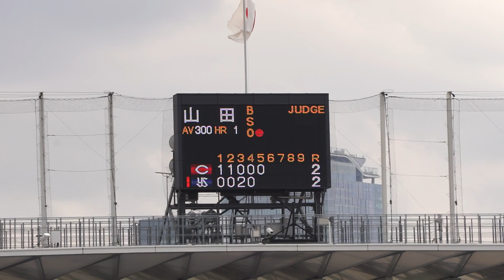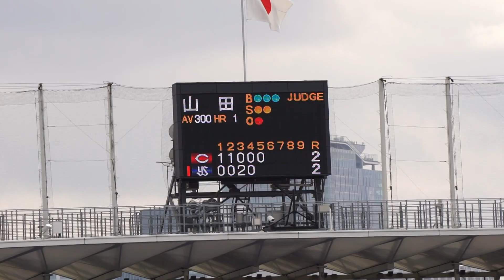2023/4/2(日) 山田哲人 フォアボール 打席(5回裏) vs 玉村昇悟(広島東洋カープ)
JERA セ・リーグ公式戦 2023/4/2(日) 明治神宮野球場 東京ヤクルトスワローズ vs 広島東洋カープ 3回戦

5回裏（東京ヤクルトスワローズの攻撃）
（先発投手）玉村
1アウト 山田 3-2より フォアボール

【勝投手】星（1勝0敗）
【敗投手】松本（0勝1敗）
球審：本田 、塁審(一)：小林 、塁審(二)：青木 、塁審(三)：深谷

【J.オスナ 2号 ホームラン】2023/4/1(土) J.オスナ レフトソロホームラン（打点1）打席(7回裏) vs 島内颯太郎(広島東洋カープ)
【丸山和郁 ホームラン(ソロ)】2023/3/4(土) 丸山和郁 レフト越えソロホームラン（打点1）打席(9回表) vs 岩下大輝(千葉ロッテマリーンズ)
【濱田太貴 ホームラン(ソロ)】2023/3/4(土) 濱田太貴 応援歌→レフトソロホームラン(2回表) - 汎用テーマ(もってこい→濱田!→東京音頭)
【元山飛優 ホームラン(ソロ)】2023/2/15(水) 元山飛優 ライト越えソロホームラン（打点1）打席(6回表) vs 高野脩汰(千葉ロッテマリーンズ)
【赤羽由紘 ホームラン(3ラン)】2023/2/12(日) 赤羽由紘 レフト3ランホームラン（打点3）打席(8回裏) vs 東克樹(横浜DeNAベイスターズ)